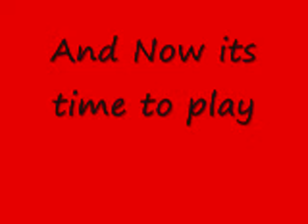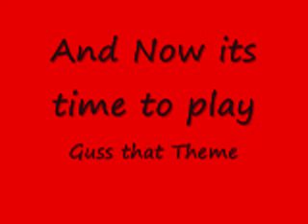A Kurt Angle Rant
if you love kurt watch.